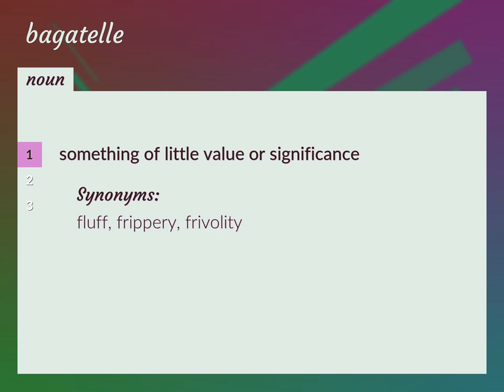Bagatelle | meaning of Bagatelle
What is BAGATELLE meaning?